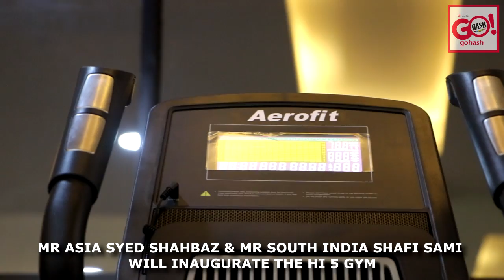HI 5 GYM & SWIMMING POOL | PROMO VIDEO | INAUGURATION ON 2ND JAN 2021 | MR ASIA SYED SHAHBAZ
FASI'S HI 5 GYM & SWIMMING POOL 3RD BRANCH WILL BE

INAGURATED ON 2ND JAN 2021, SATURDAY AT 6 30PM
MR ASIA SYED SHAHBAZ & MR SOUTH INDIA SHAFI SAMI
WILL INAUGURATE THE HI 5 GYM

ADDRESS: FASI'S HI 5 GYM & SWIMMING POOL, ZAFARABAD CROSS,
MSK MILL RING ROAD, BESIDE AK MART, GULBARGA